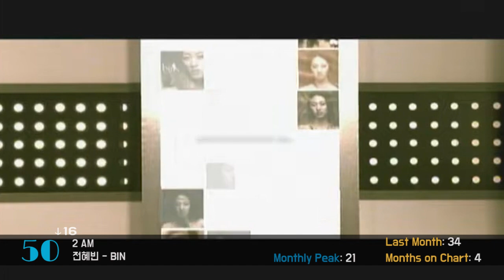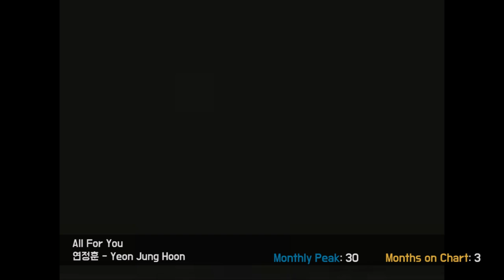[KPOP TOP 60] January 2006 - 2006년 01월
The year 2006 could be considered as the true beginning of 2nd gen when it comes to idols. Many big players of the upcoming years start to appear on the charts. However, the public still very much favors singers with powerful and interesting voices.

All Rights to the original artists. 1st Gen = Best Gen